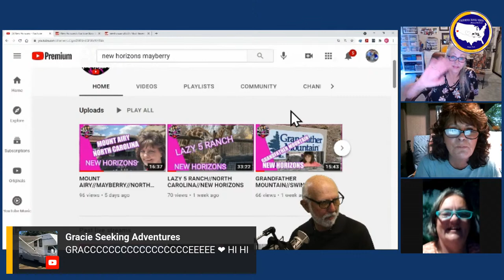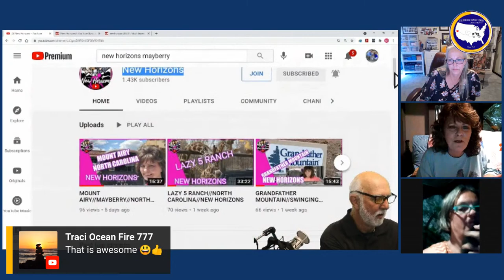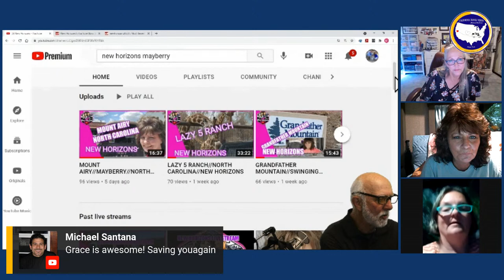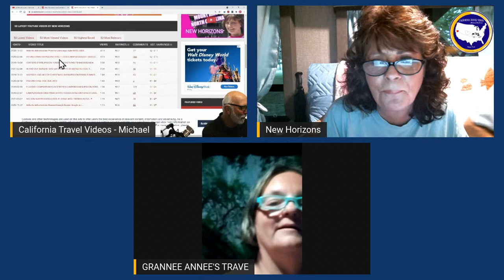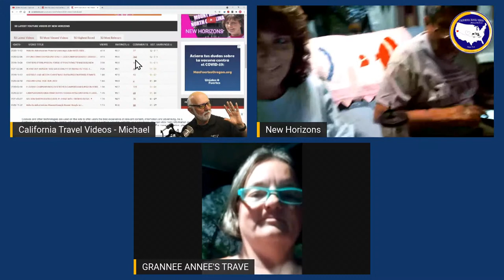Special Show! New Horizons Interview (aka Mayberry RV Meetup Leaders) & we Interview YOU!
This week: MAYBERRY RV Meetup with SUSAN and Jim from New Horizons!  Later in the show, it's time to Interview YOU so during this show we ask some of you to come aboard and discuss all things Travel, RV, News and whatever is on your mind!